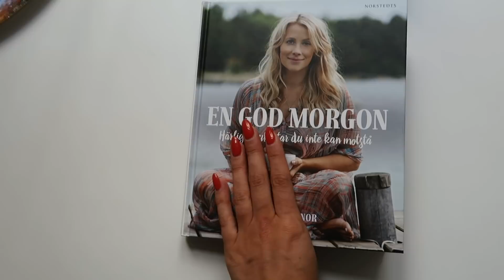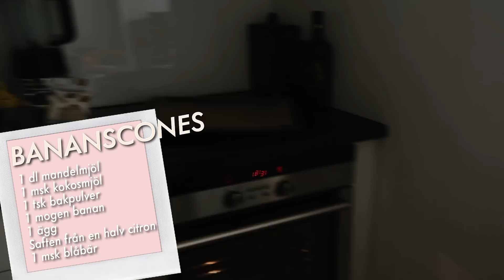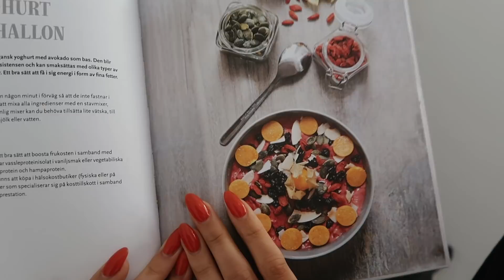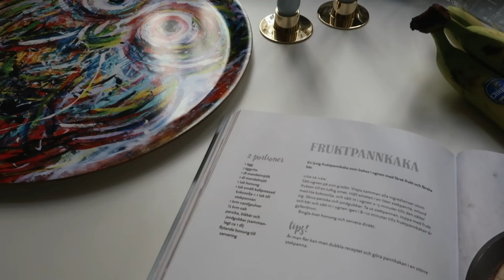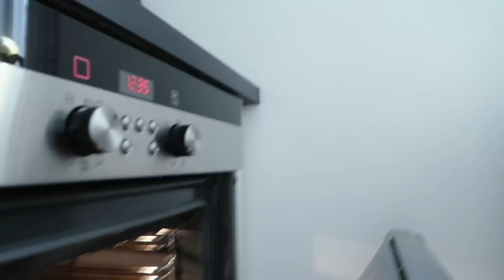TIPS PÅ 3 NYTTIGA FRUKOSTAR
Här får ni se tre nyttiga och goda frukostar som jag och mamma bakar ihop! Fruktpannkakan i ugn rekommenderar jag starkt!

Ge gärna tips på vad ni önskar ha för typ av videos! :)

Edited by Julia Freiman (@juliafreiiman)